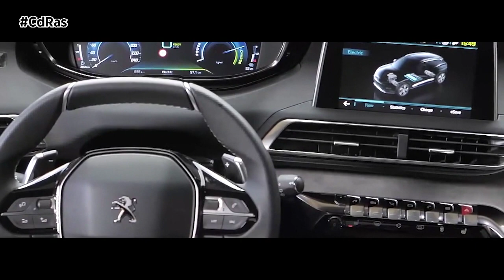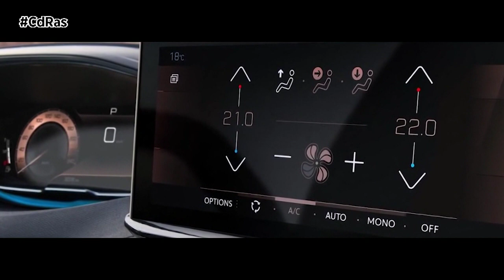PEUGEOT 3008 2021 | By CdRas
La nueva generación del Peugeot 3008 desembarca en el mercado con un frontal rediseñado, un puesto de conducción mejorado y nuevas funciones de ayuda a la conducción. Una actualización con la que la firma del león pretende seguir sacándole partido a este SUV que presume de liderazgo en su segmento.

La mayor parte de los cambios los apreciamos en la parte delantera. Aparece una nueva calandra sin marco que se extiende bajo los faros. El logo luce ahora sobre el capó y el paragolpes presume de unas entradas de aire enmarcadas en negro brillante. Los grupos ópticos se han renovado totalmente, los traseros lucen un nuevo diseño de la garra típica de Peugeot e incorporan intermitentes secuenciales.

Ahora el 3008 ofrece la posibilidad de optar por el Black Pack en las versiones GT y GT Pack, con detalles como el tono Dark Chrome en la calandra y el León o el negro satinado en las molduras de las aletas delanteras, la parte inferior de las puertas, el techo o las llantas de aleación de 19 pulgadas.

En el interior, el cuadro de instrumentos digital de 12,3 pulgadas, ofrece imágenes de calidad con mayor contraste y legibilidad. La pantalla táctil central se ha renovado, creciendo hasta alcanzar las 10 pulgadas. Entre las nuevas ayudas a la conducción se encuentra la visión nocturna que detecta peatones y animales en malas condiciones de visibilidad. La frenada automática de emergencia es de última generación y aparecen equipamientos como el asistente de posición en el carril, el reconocimiento ampliado de señales de tráfico y, en las versiones con caja de cambios automática EAT8, el regulador de velocidad adaptativo con función Stop & Go.